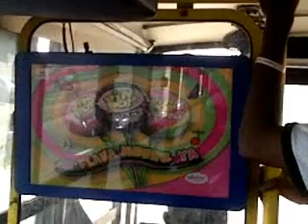VM Report 2012-09-18 BUS 204